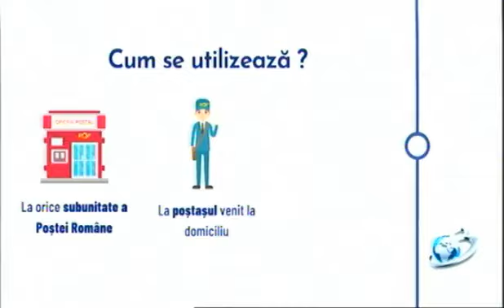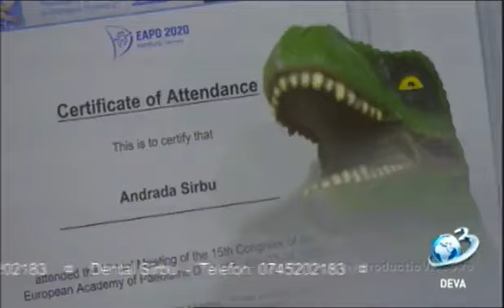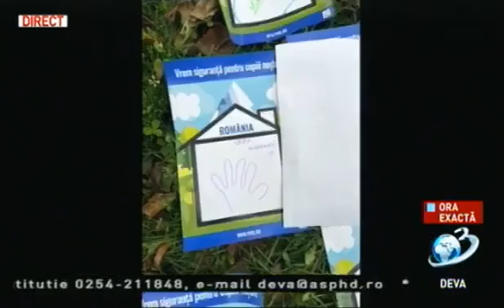Ora exactă, la Antena 3 Deva, invitat, Raluca Bugnar, Președinte PUSL Hunedoara. 21.11.2023